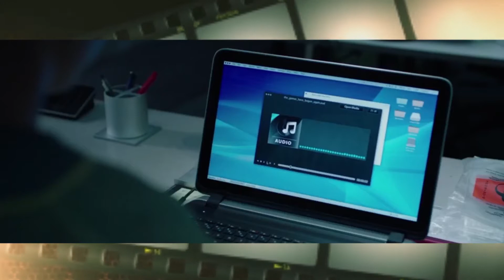¿QUÉ OPINAS DE JIGSAW? Primeras impresiones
Nos lanzamos a la función de prensa de Servifilms Mty para entrevistar a las primeras personas en ver Jigsaw en Monterrey! Checa Aquí la opinión de críticos, vloggers y personas del medio que vieron antes que nadie en nuestra ciudad, esta nueva película Gore!!